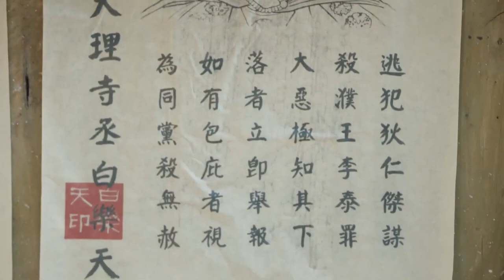【ENG SUB】奇门遁甲之新侠探 第46集